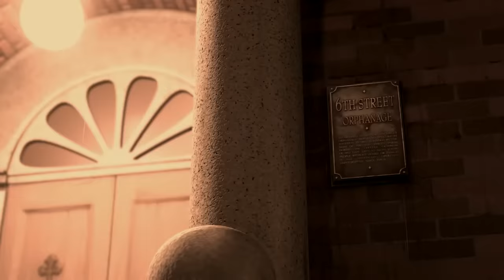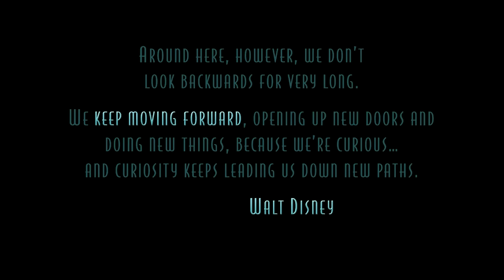Dù cho thất bại, thì bạn nhớ hãy không ngừng tiến lên nhé| Recap Xàm: Meet The Robinsons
Mobile: Mr. Nguyễn Văn Linh
Zalo (nhanh nhất) và SĐT: 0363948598